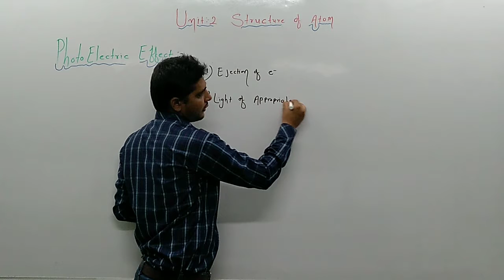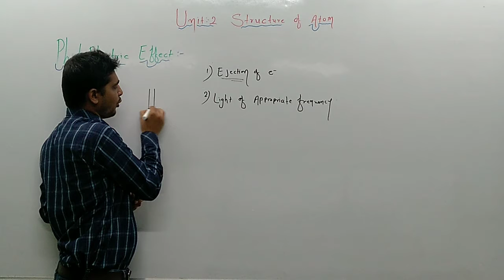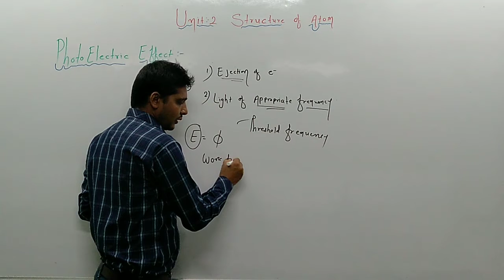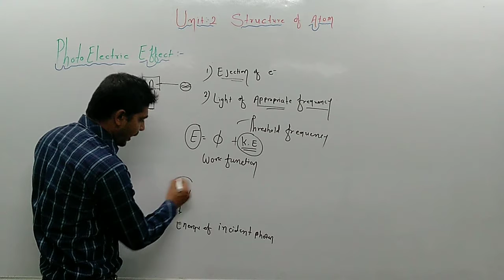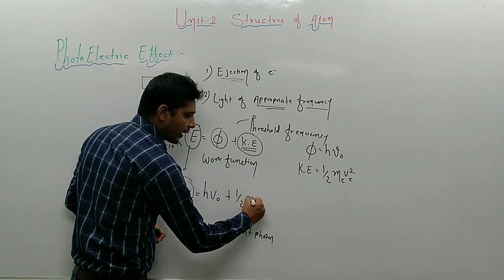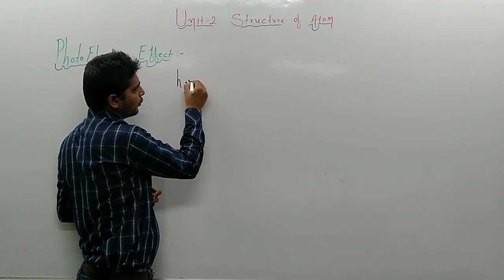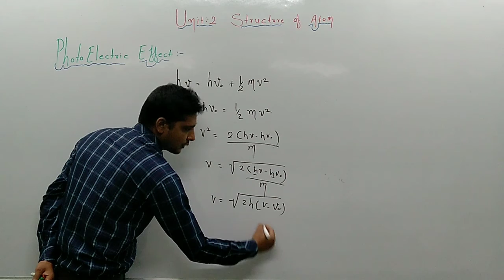9structure of atom|photoelectric effect|Class 11|CBSE